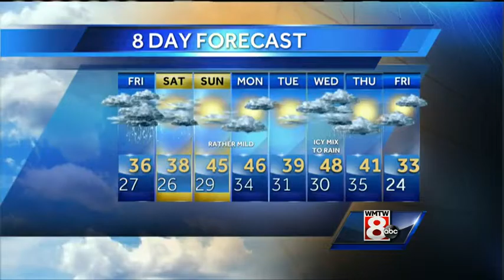Roger’s Thursday evening forecast